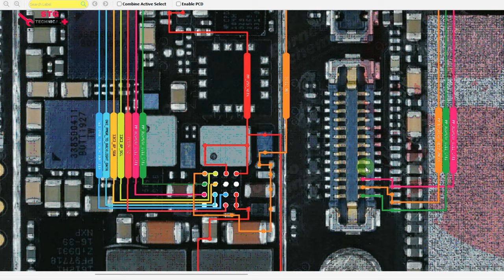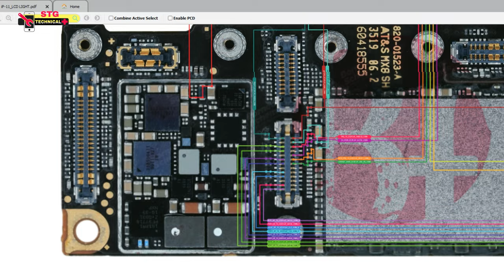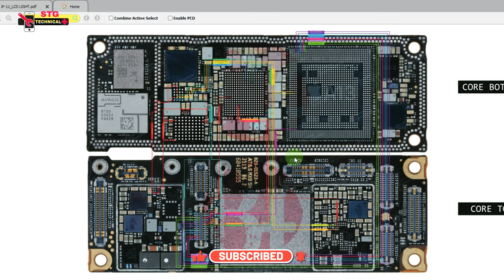iphone 11 display light display graphics || %100% ok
iPhone 11 display light display graphics
iPhone 11 display light
iphone 11 display graphics

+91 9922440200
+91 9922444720